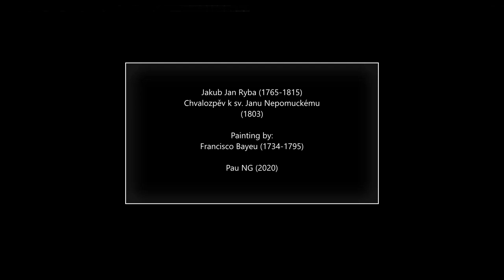Jakub Jan Ryba (1765-1815) - Chvalozpěv k sv. Janu Nepomuckému (1803)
Composer: Jakub Jan Ryba (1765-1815)
Work: Chvalozpěv k sv. Janu Nepomuckému (1803)
Performers: LudmiIa Vernerová (soprán); PavIa Kšicová (kontraalt); Richard Sporka (tenor); Jiří KaIendovský (bas); Czech Chamber Chorus; Virtuosi di Praga

Painting: Francisco Bayeu (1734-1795) - El Olimpo batalla con los gigantes (1764)

Jakub (Šimon) Jan Ryba [Poisson, Peace, Ryballandini, Rybaville]
(Přeštice, 26 October 1765 - Rožmitál pod Třemšinem, 8 April 1815)

Czech teacher, composer, choirmaster and writer on music. He was the son of Jakub Ryba (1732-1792), a cantor (schoolmaster) and organist who worked at Rožmitál, Přeštice and Nepomuk, and probably also a composer. After studying singing, thoroughbass, the piano, organ and violin with his father at Nepomuk, he attended the Piarist Gymnasium in Prague (1781-84), where he continued to teach himself (the cello, organ and theory) and began to compose. He returned to Nepomuk to assist his ailing father, and from 1786 worked as an assistant teacher at Mníšek. On 11 February 1788 he was appointed assistant teacher and on 23 May 1788 cantor and church choirmaster at Rožmitál. He was a dedicated promoter of Enlightened education policies promulgated by Imperial legates such as Ferdinand Kindermann, but the struggle may have proved too much for he committed suicide in 1815. Artistically, Ryba was one of the most prominent 18th-century Czech cantors; though he devoted himself assiduously to his teaching duties (see his school diaries), he wrote a large number of compositions (at first under various pseudonyms), of which the sacred ones survive far more completely than the secular. They develop the church idiom of J.L. Oehlschlägel, F.X. Brixi and J.B. Vaňhal. Most of his compositions require modest forces, though some, such as the Christmas masses, call for woodwind in addition to the usual strings, trumpets, timpani and organ. His Solemn Mass in E  (Němeček’s catalogue no.378) circulated under the name of Joseph Haydn, and is one of several Ryba masses to remain in the repertory of Bohemian church choirs today; the Christmas Mass of 1796, Hej, mistře, technically not a mass but a quasi-narrative series of pastorellas with Czech texts, remains his best-known work. The numerous Czech pastorellas are undoubtedly the most vivid part of his output, a judgment corroborated by the large number of late 18th- and 19th-century manuscript copies extant throughout Czech-speaking areas (see Berkovec, 1987); they display a highly individual amalgamation of Czech folksong elements and a simplified Classical texture. He was one of the earliest composers to introduce Czech into solo art song. In his theoretical treatise Ryba attempted to establish Czech musical terminology; though his terms were not accepted into common use, the treatise is notable as the second of its kind printed in Czech (after Jan Blahoslav's Musica, 1558). He also wrote hymn texts, didactic poetry and prose, occasional and gratulatory poems, and translated Latin and Greek works into Czech.